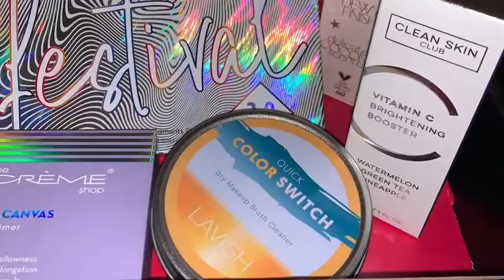Boxycharm allure July 2020 quick comparison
Its a quickie not a review or unboxing just showing up a comparison.